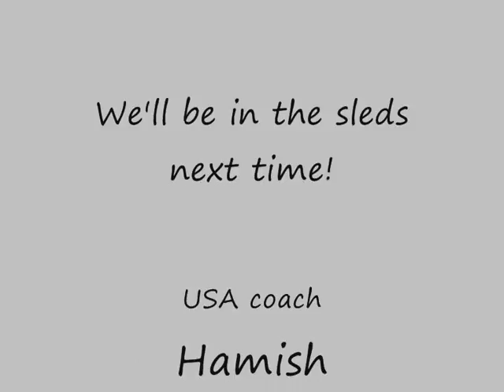Teddy bobsled - Winter Olympics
The teddy's go head to head in an extreme battle for supremacy - ending in 8 fatalities - 4 on either side.